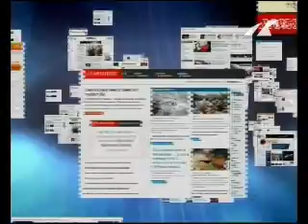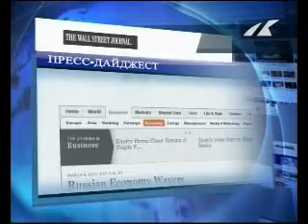Пресс Дайджест 05.03.2010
Пресс Дайджест это- обзор главных тем мировых средств массовой информации за день. Смотрите и держитесь Мейн-Стрима